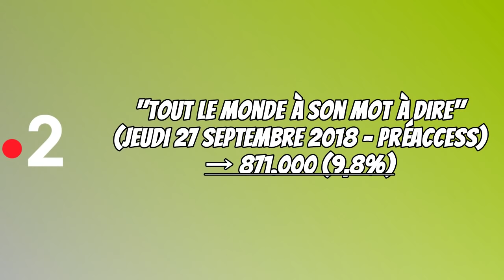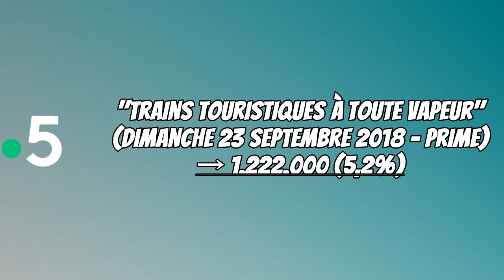TV 168 N°66 - Dimanche 30 Septembre 2018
L'émission autour de l'actualité télévisuelle de la semaine, par Pierre Blandin.

Avec la Une, le Rayon Actu, l'Arc-en-Ciel des Audiences, L’Événement, les Poings, le Générique de la Semaine et l'Agenda.